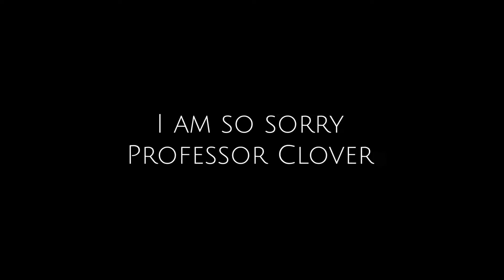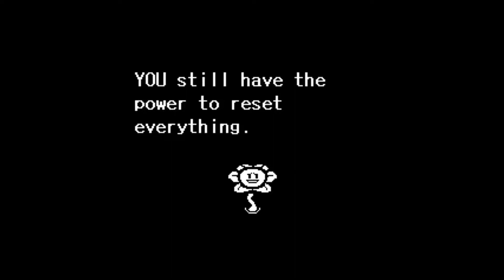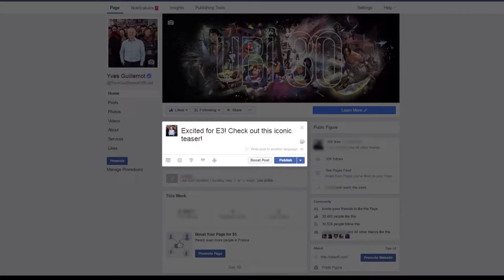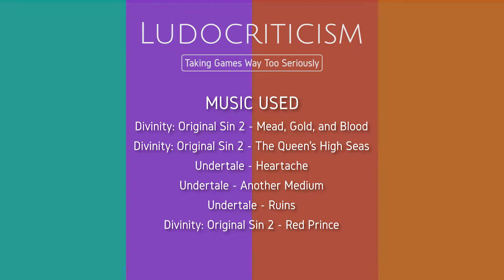Divinity Original Sin 2: Breaking the Fourth Wall | Mini-Read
Can breaking the fourth wall change how you feel about a game's design? This is Mini-Read, a series where we take a break from the big picture and focus on a single element from a game. In 2017's Divinity: Original Sin 2, the introduction to the game works as a microcosm of the entire experience—with the use of metalepsis, it reinforces an already triumphant experience. When looked at closely, a single line from the introduction manages to both reinforce the player's experience up to that point, and leverage it to motivate them sticking around for the rest. We also, as usual, take a look at how similar concepts have been used in other games, including some bad apples.

Mini-Read is a short-form series of games criticism published every other Thursday. Alongside it, I publish long-form criticism on a when-it's-ready basis.

Games featured in this video (in order of appearance)

Baldur's Gate
The Witcher 3
Undertale
Saint's Row IV

Divinity: Original Sin 2 - Mead, Gold, and Blood
Divinity: Original Sin 2 - The Queen's High Seas
Undertale - Heartache
Undertale - Another Medium
Undertale - Ruins
Divinity: Original Sin 2 - Red Prince